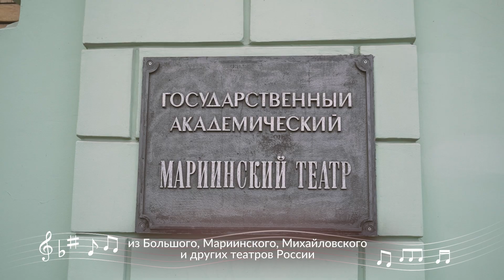Оксана Федорова приглашает на фестиваль Мир классического романса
Мисс Вселенная, телеведущая, певица Оксана Федорова этим летом выступает Президентом  Международного фестиваля "Мир классического романса", который состоится впервые с 27 июня по 5 июля в Санкт-Петербурге!
11 концертов и 3 мастер-класса состоятся на лучших площадках северной столицы и соберут более 70 мастеров вокального искусства из России, Беларуси, Узбекистана, Азербайджана и Китая.
Гала-открытие состоится в одном из красивейших залов мира - в Гербовом зале Государственного Эрмитажа
Фестиваль носит благотворительный характер  - часть концертов открыта для свободного посещения, а средства от продажи билетов будут направлены на проекты по поддержке молодых талантов.